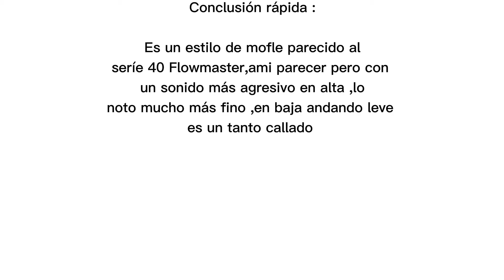El Mustang Suena increíble !!!!! / Ottoshelby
Nuevos mofles al Mustang Gt !